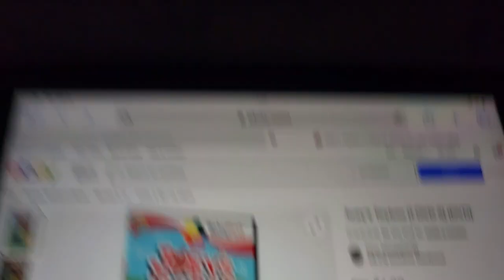I got Joey's toy Box DVD